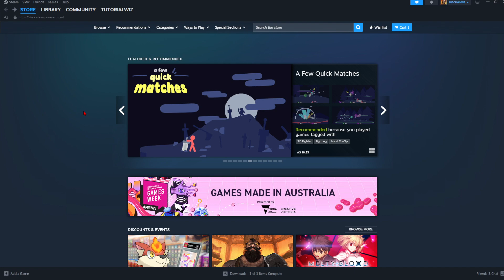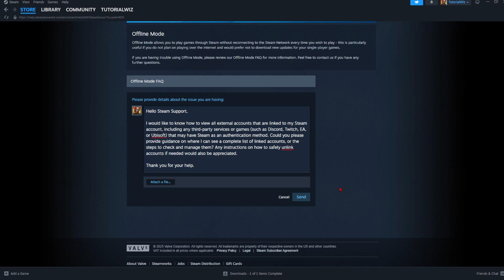How To See Linked Accounts On Steam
Learn how to view and manage all the external accounts linked to your Steam profile. This tutorial shows you where to find the account linking settings within Steam's interface to see connected services. You will learn how to check which platforms are linked and how to remove any accounts you no longer use or recognize for better security.